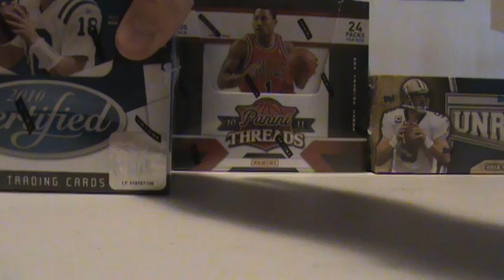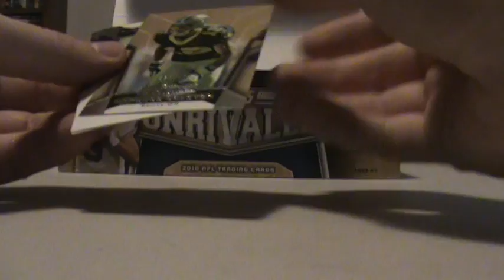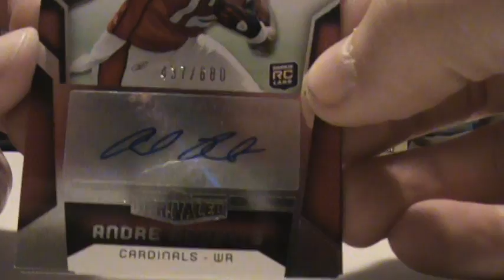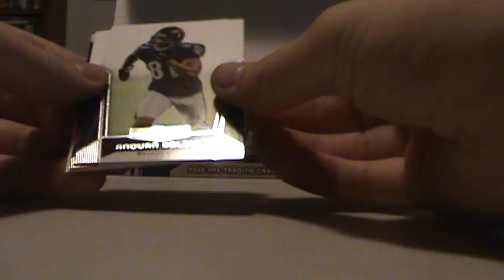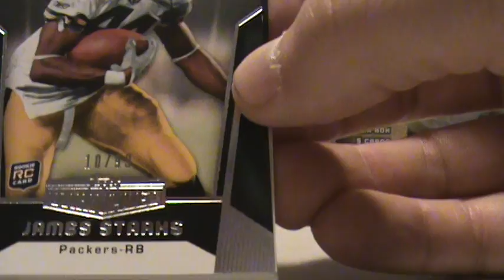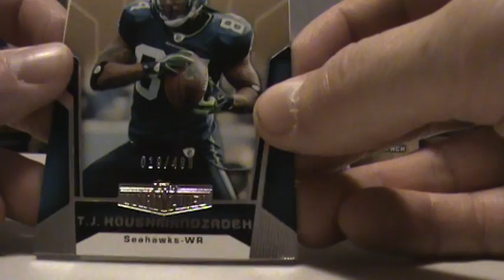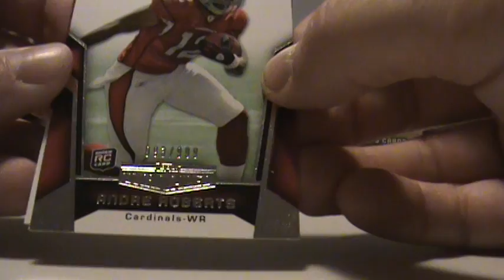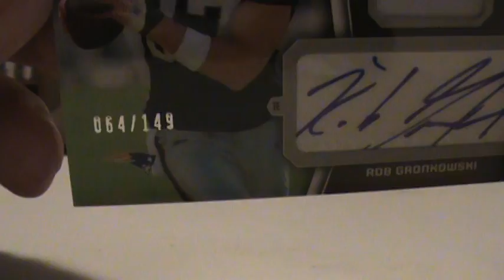2010 Topps Unrivaled Football Box Break!